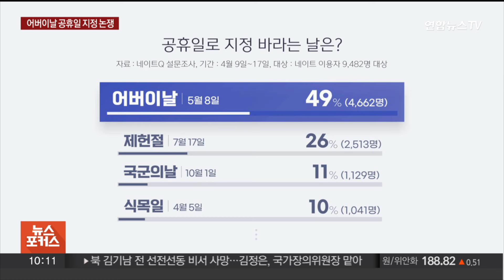[뉴스포커스] 연휴 늘려 경제활성화?…다시 불붙은 어버이날 공휴일 지정 논쟁 / 연합뉴스TV (YonhapnewsTV)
[뉴스포커스] 연휴 늘려 경제활성화?…다시 불붙은 어버이날 공휴일 지정 논쟁
[출연 : 하재근 문화평론가]

오늘은 부모님의 은혜에 감사하는 마음을 전하는 어버이날입니다.

어린이날은 공휴일인데 반해 어버이날은 그렇지 않기 때문에 어버이날을 공휴일로 지정해야 한다는 목소리가 자주 나오고 있는데요.

국회에서 수차례 법안 발의가 됐지만 결국 통과되지 못한 실정입니다.

고물가와 경제 불황으로 어버이날 모습도 바뀌고 있다고 하는데요.

관련 내용들, 하재근 문화평론가와 함께 이야기 나눠보겠습니다.

어서 오세요.

[질문 1] 어버이날이 되면 길거리나 동네 꽃집에서 카네이션을 파는 모습을 볼 수 있는데요. 최근엔 카네이션을 사는 사람들이 많이 줄었다고 하더라고요. 꽃 대신 실속 있는 돈을 드리는 사람들이 많아졌다고요?

[질문 1-1] 이맘때면 꽃집들이 카네이션 특수를 맞았는데, 최근에 꽃집들은 대목이 사라졌다고 하더라고요. 경제가 안 좋아서 꽃을 안 사게 된 건가요?

[질문 2] 그리고 이맘때면 자주 등장하는 이야기가 또 있습니다. 바로 어버이날을 공휴일로 지정하자는 이야긴데요. 먼저 어버이날이 제정이 된 것이 언제부터였나요?

[질문 3] 한 설문조사에 따르면 기념일 중 어버이날을 공휴일로 해야 한다는 의견이 가장 많았는데요. 어린이날은 공휴일인 반면에 어버이날은 그렇지 않잖아요. 두 기념일 모두 가정의 소중함을 일깨운다는 점에서 취지는 같은데, 왜 어버이날은 찬반 논란이 있는 건가요?

[질문 3-1] 만일 어버이날이 빨간날이 되면 "시댁에 갈지 친정에 갈지를 두고 싸움만 날 것"이라는 이야기를 봤는데, 이것도 정말 고민이 될 것 같은데, 가장 큰 문제로 지적되는 것이 맞벌이 가정에서 아이를 맡길 곳이 없다는 현실적 고민이 많더라고요. 공휴일이어도 일을 해야 하는 분들도 있지 않습니까?

[질문 4] 최근 윤상현 의원이 어버이날을 법정 공휴일로 지정하자고 주장하고 나섰는데요. 윤상현 의원이 어버이날을 법정 공휴일로 지정해야 한다고 주장하고 있는 이유는 무엇인가요?

[질문 5] 국회에서도 여러 차례 법안이 발의된 것으로 알고 있는데요. 현 21대 국회에도 법안 발의가 됐는데, 상임위에 계류 중이라고 합니다. 꾸준히 법안이 발의됨에도 불구하고 통과가 되지 못하는 이유는 뭐라고 보세요?

[질문 5-1] 4월 5일 식목일이나 7월 17일 제헌절, 10월 1일 국군의날의 경우 과거에는 법정공휴일이었지만, 지금은 국가적으로 기념만할 뿐 '빨간날'인 법정공휴일에서는 제외가 됐는데요. 국가 기념일을 법정 공휴일로 지정하는 기준이 있나요?

[질문 6] 일각에선 어버이날을 법정 공휴일로 지정하면 '경로효친'의 전통적 미덕도 살리고, 내수 경제 활성화 효과도 기대할 수 있을 것이란 의견도 있는데, 경제 활성화 효과, 어느 정도 기대해 볼 수 있을까요?

[질문 6-1] 5월 5일이 어린이날이 일요일이어서 지난 월요일이 대체공휴일로 연휴였는데요. 어버이날 법정 공휴일 지정을 반대하는 이유 중 하나가 대체공휴일 도입 등으로 연중 쉬는 날이 너무 많다는 지적도 있습니다. 대체공휴일이 많다는 이유로 법정 공휴일을 더 늘려선 안된다는 의견에 대해선 어떻게 보시나요?

[질문 7] 5월은 근로자의날을 시작으로 어린이날, 석가탄신일 등 공휴일이 적지 않은 건 사실인데요. 어린이날과 어버이날을 폐지하고 '가족의 날'을 새로 지정한다거나 아예 11월로 어버이날을 옮겨 공휴일로 지정하자는 의견도 있습니다. 이 부분은 어떻게 보십니까?